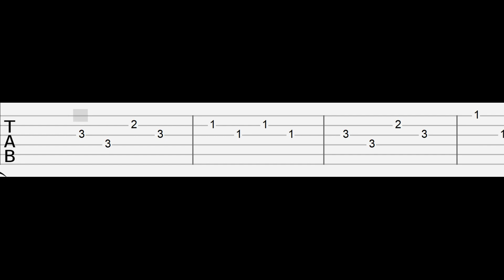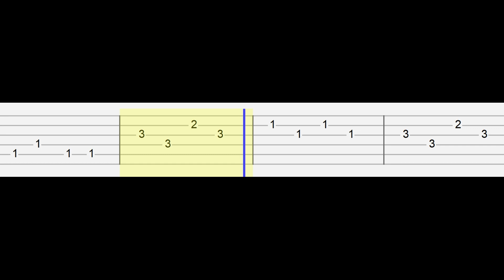Smile - Friday Night Funkin - Vs Mickey Mouse (Easy Guitar Tabs Tutorial)